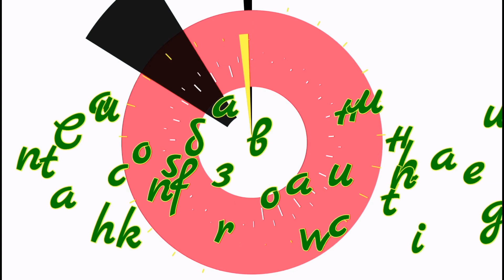Uzbekistan, Tashkent. Юнусабад, частный сектор 6 квартал